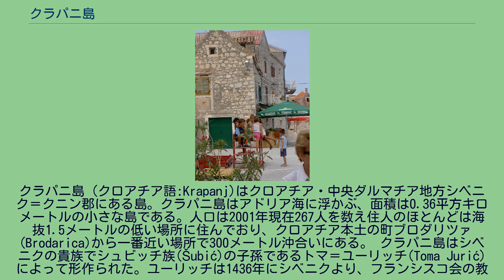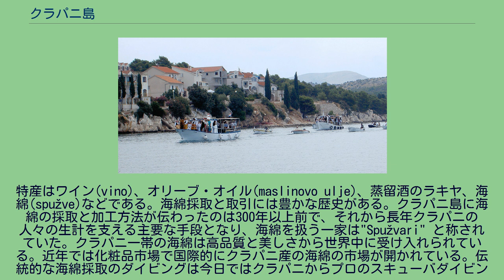クラパニ島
シベニク＝クニン郡
クラパニ島（クロアチア語:Krapanj)はクロアチア・中央ダルマチア地方シベニク＝クニン郡にある島。クラパニ島はアドリア海に浮かぶ、面積は0.36平方キロメートルの小さな島である。人口は2001年現在267人を数え住人のほとんどは海抜1.5メートルの低い場所に住んでおり、クロアチア本土の町ブロダリツァ (Brodarica)から一番近い場所で300メートル沖合いにある。 クラパニ島はシベニクの貴族でシュビッチ族(Šubić)の子孫であるトマ＝ユーリッチ(Toma Jurić)によって形作られた。ユーリッチは1436年にシベニクより、フランシスコ会の教会建築を意図し無人島のクラパニ島を取得した。彼の夢は死後、4人の息子たちによって聖十字教会と修道院がエウゲニウス4世の与えもあり、1523年に完成し実現した。クラパニ島には修道士のみが住んでいた。 クラパニ島は16世紀、ダルマチアのコンベンツァル聖フランシスコ修道会の聖ジェローム教会管区 (en:Franciscan Province of St. Jerome) に入った。オスマン帝国は近隣の土地を激しく侵略していた。フランシスコ会はオスマンからの攻撃を防ぐために、本土近隣に住む人々に修道院の南東側に居住地を作ることを許した。1652年からはフランシスコ会の修道士の仕事は島の住人たちの近くに接するようになった。修道院では、教会の提供や修道士による宗教上や他の援助が始められた。古い教会の壁は残り、回廊のドアの一部分は見ることが出来る。1937年に教会は拡張され、1523年5月15日と奉献日が刻まれている壁の支柱は新しい教会の回廊に組み入れられている。 クラパニ島の文化は伝統的なダルマチアの生活が反映されている。勤勉さや美味しい食事と健康的な生活習慣は海沿いの石造りの家や狭い横道に現れている。クラパニでは深海潜水の起源を誇りにし、海に生きる文化の象徴としている。クラパニ島は旅行者用の地図にあまり載っていることはなく、通常とても少数の旅行者がこの小さな島にピークとなる6月から8月にかけて訪れる。島では自動車禁止の方針が貫かれているが、そのことによって、島では古い伝統が保たれ、クラパニ島独特の魅力が付加されている。
特産はワイン(vino)、オリーブ・オイル(maslinovo ulje)、蒸留酒のラキヤ、海綿(spužve)などである。海綿採取と取引には豊かな歴史がある。クラパニ島に海綿の採取と加工方法が伝わったのは300年以上前で、それから長年クラパニの人々の生計を支える主要な手段となり、海綿を扱う一家は"Spužvari" と称されていた。クラパニ一帯の海綿は高品質と美しさから世界中に受け入れられている。近年では化粧品市場で国際的にクラパニ産の海綿の市場が開かれている。伝統的な海綿採取のダイビングは今日ではクラパニからプロのスキューバダイビングやフリーダイビング、スクーバダイビングを増やしている。クラパニ修道院博物館では海綿ダイビングの展示がされている。これら多くの特産品は古くまでさかのぼるものであるが、現代のクラパニにおいても特産品であり続けている。名物となる食べ物は通常海産物で、地元の漁師が獲った物が地元で流通している。 修道院には多数の文化財があり、その中には16世紀のイタリアの芸術家フランチェスコ・ダ・サンタ・クロチェの「最後の晩餐」や、ルネサンスの絵画なども含まれる。 クラパニ島最大のイベントは毎年行われるクラプリアンスカフェスタ(Krapljanska Fešta)で、8月2日に終日催される。美味しい食べ物、美味しいワインによる祝宴は島に数千もの人を集める。